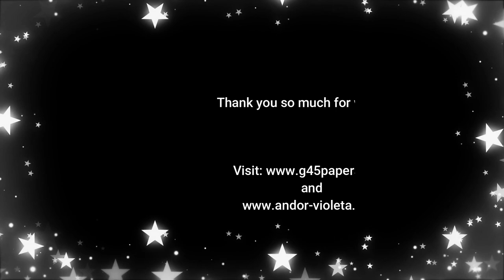Shaker Album Cover Tour by Teresa Cruz for Graphic 45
Christmas Shaker Album Cover with Christmas Time
By Teresa Cruz aka Andor Violeta

“Hello everyone,
It’s almost Christmas, did you already made your album to preserve the photos of your family this year? You have to!! All the memories that we keep in our albums will remind us of all the moments spent together as a family, with more or less friends, but always with a lot of love.
This year i grab my mixed media album and my Christmas Time collection and i thought it could be interesting to turn it into a beautiful and velvety album with a very shiny shaker with lots of sparkle!! I loveeee to put sparkle in my Christmas projects!!

I combined the gorgeous Christmas Time collection papers, with some green antelina and chipboard shaker with gold shaker diamonds from Kora projects, some holly tiny chipboards from Scrapiniec, a flower from Prima Marketing, micro beads from finnabair, some red glitter cardstock and many embellishments from my stash. Let’s see what it looks like!!

Don’t you love some glitter and sparkle everywhere on your projects, specially on Christmas ones!! I love it, i add some gold micro beads from Finnabair and gold glitter from my stash here and there, not too much, not too little!! i also use some crystals from prima marketing. And look at the beautiful holly leafs from graphic 45 papers that i fussy cut and add between layers, they are amazing when you fussy cut them.

Tip: Use Glossy accents to highlight the album title like i did here on “Christmas Time” title that i fussy cut from the papers. I also put some on the holly berries.

The clock behind the shaker is from the signature paper of this collection, i add some of the leftovers of the red glitter cardstock that i use to cover the shaker, to point out each hour on the clock, like tiny triangles. The little details are everything don’t you think?

I hope you liked my project, I had a lot of fun. Just have to start taking a lot of pictures to fill this gorgeous album with memories!!"